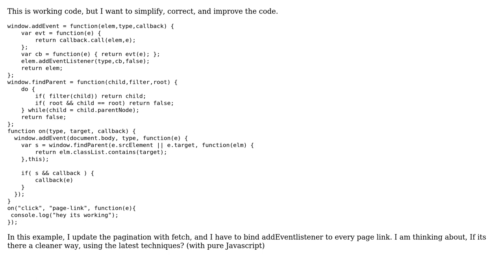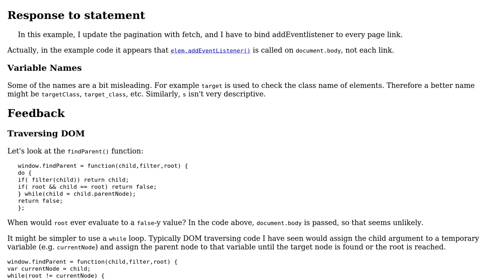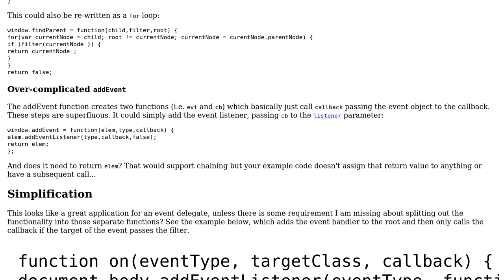addEventListener after fetched data (2 Solutions!!)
addEventListener after fetched data

With thanks & praise to God, and with thanks to the many people who have made this project possible! | Content (except music & images) licensed under CC BY-SA | Music | Images & others | With thanks to user user348246 user SAM OnELA user DarknessZX and the Stack Exchange Network Trademarks are property of their respective owners. You are responsible for your own actions.